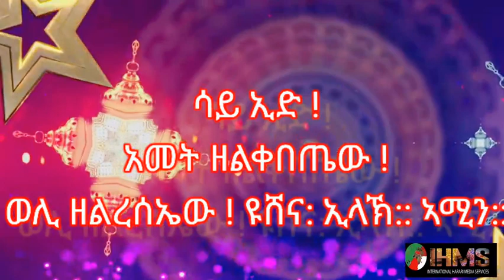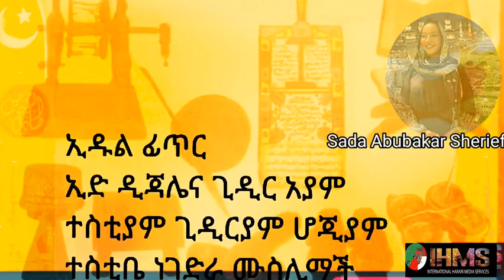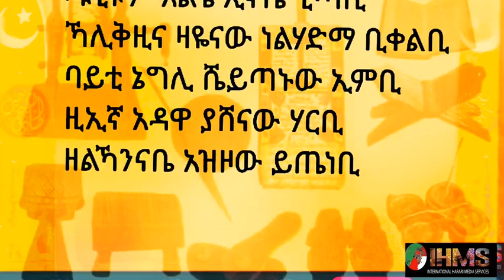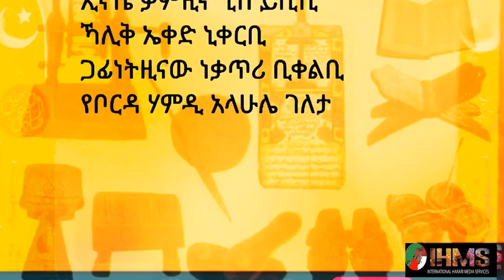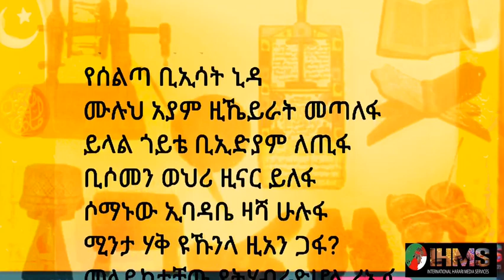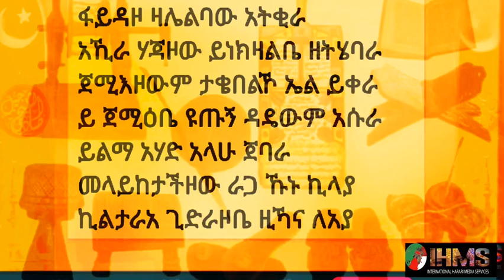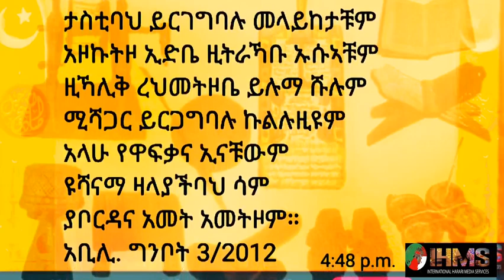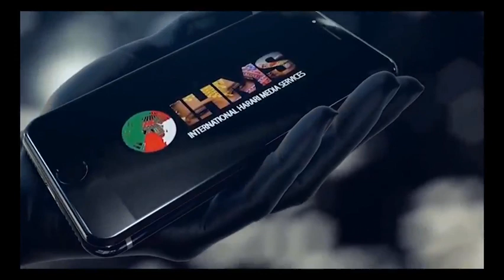IHMS: EID Mubarak, ሀምበይሌ 1443 ሂጅሪያ ኢድ አል ፊጥሪሌ እቦረዴኹ